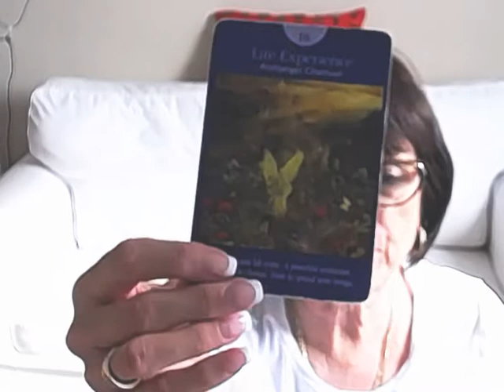Cancer Weekly Angel Tarot reading for Mar. 27- April 3 2017